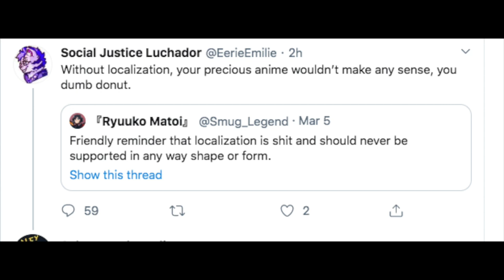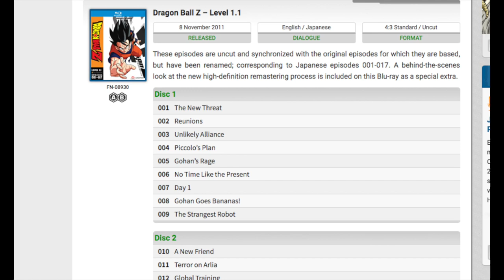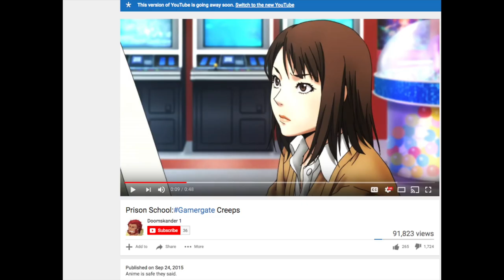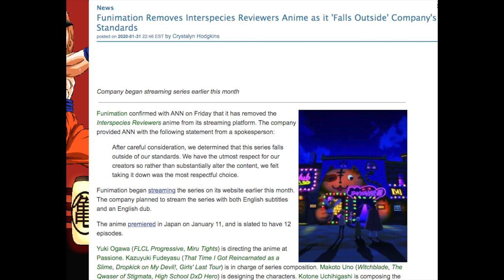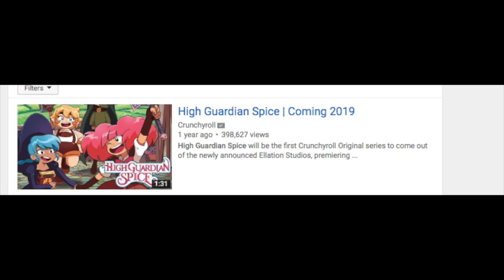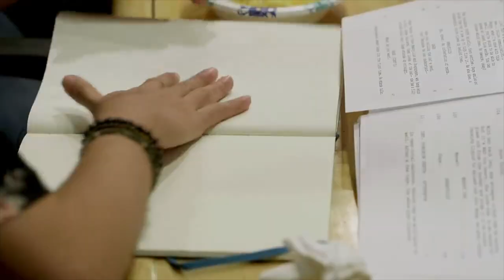Why I Don't Support Woke Anime Licensors